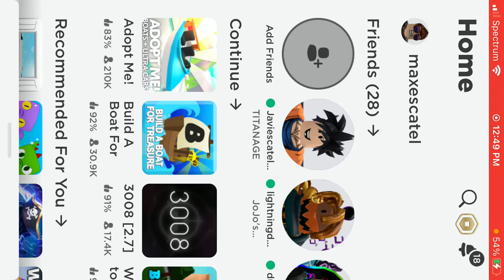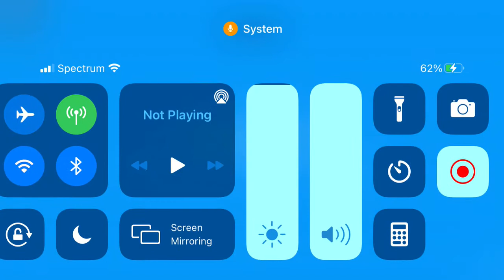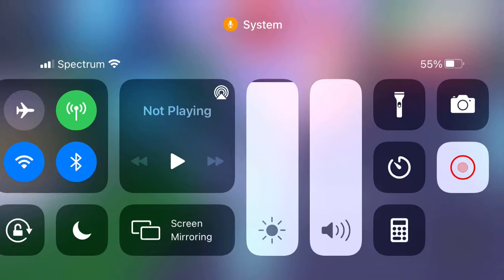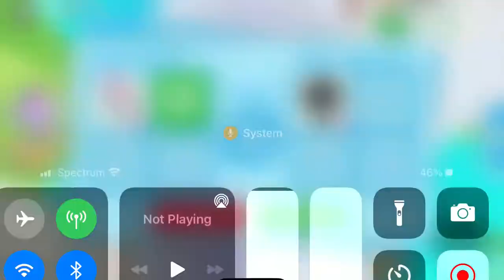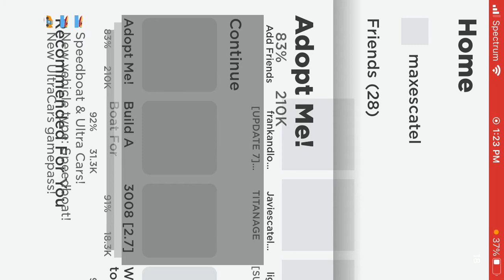Trading unicorn 🤔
I am sad that I traded my frost fury mr Fred